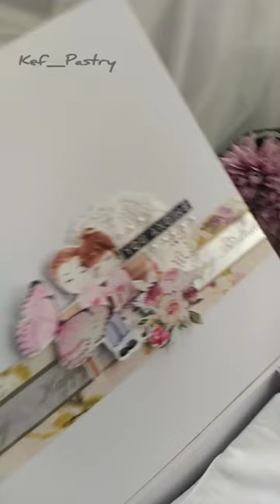Shirt box|Gift hamper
Hi

kindly order through Instagram @kef_pastry